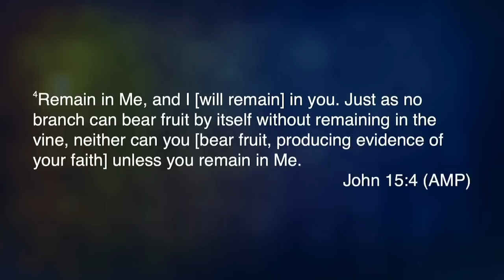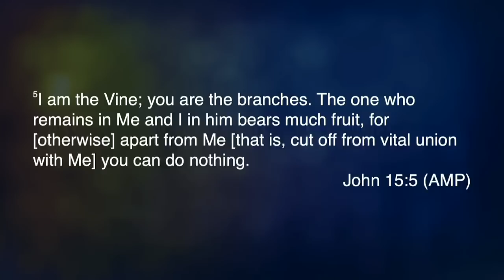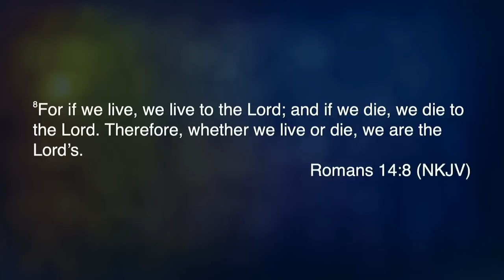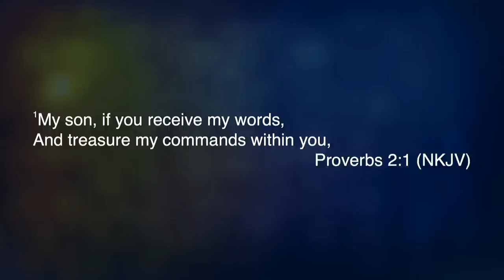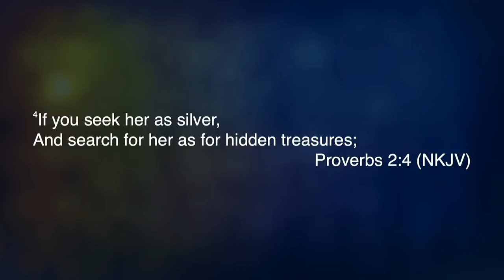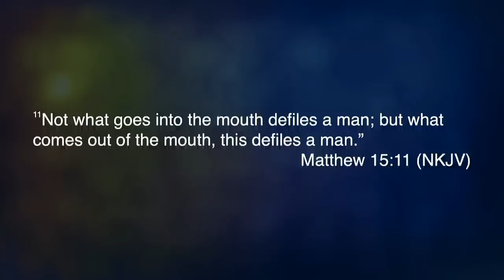The Embassy Church | Immersed in His Will | Elder Frank Days| 6 DEC 2023 | Engage In the Word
The Embassy Church
5493 N Coastal Hwy, Fleming, GA 31309

All music rights are covered under our Christian Copyright Licensing International (CCLI) contract for performing music and streaming content.